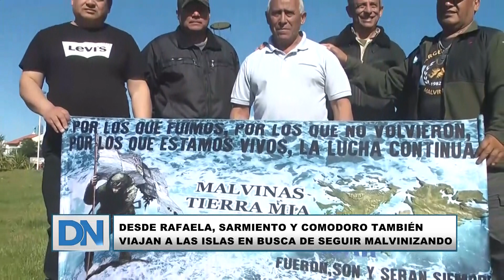Desde Rafaela, Sarmiento y Comodoro también viajan a las islas en busca de seguir malvinizando